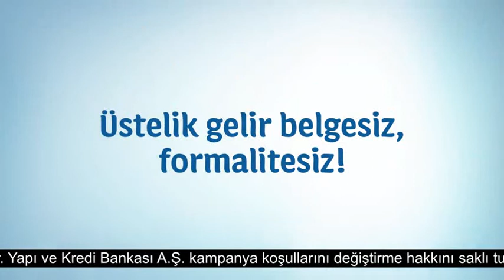Yapı Kredi'den Alışveriş Kredisi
Alışveriş Kredisi ile dilediğinizi alın, azar azar ödeyin.